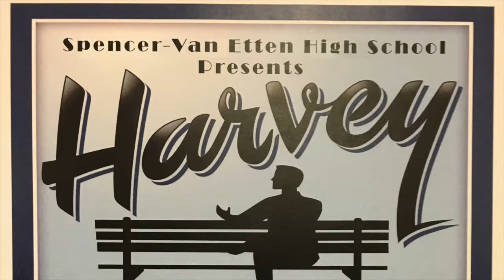Week 22 Highlights SVE